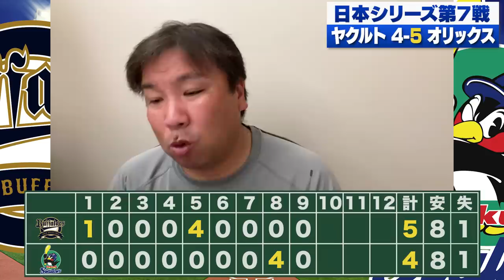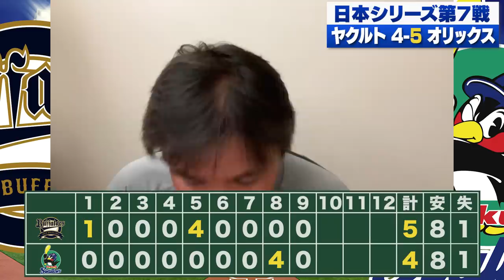オリックスが激闘を制し26年ぶり5度目の日本一！『里崎が選ぶMVPは〇〇選手』2連勝していたヤクルトに4連勝巻き返す！何試合目がポイントだったのか？日本シリーズを振り返って詳しく解説します！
ドラフト評価

2006WBC優勝！ベストナイン！ 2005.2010ロッテ日本一！